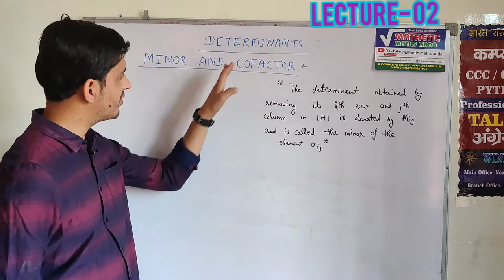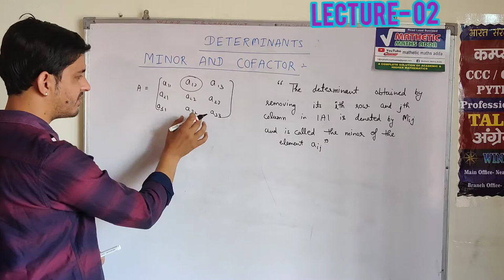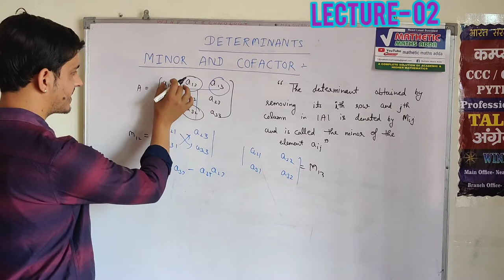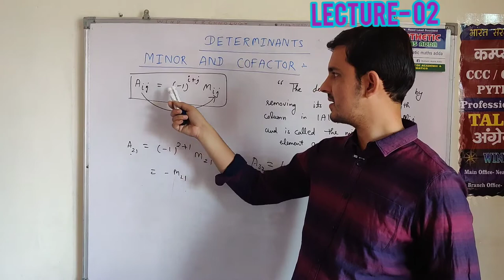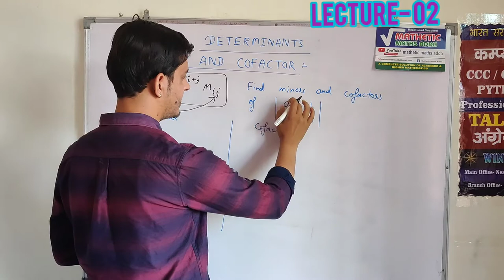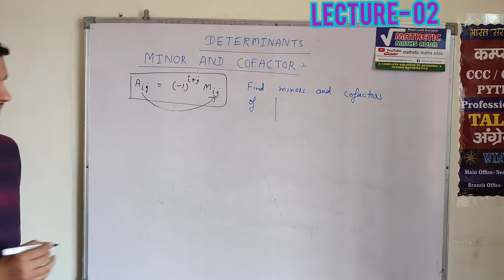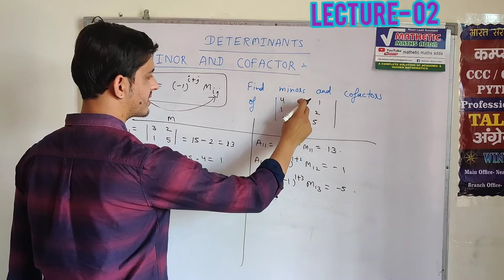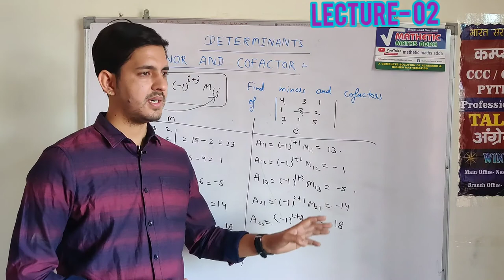DETERMINANTS | CLASS-12th| Lecture-02 | By -Vinay Pandey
This vedio consists of -
• Minors
• Cofactors